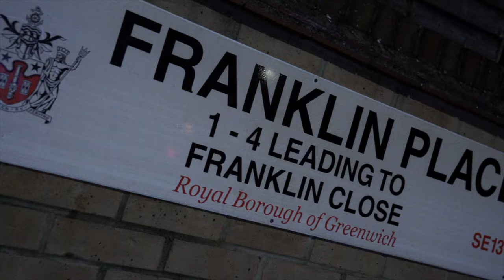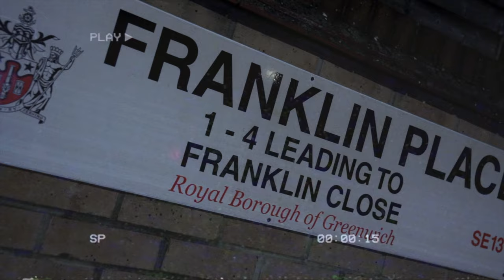8 O'LANNA - Franklin St (Music Video) | Pressplay